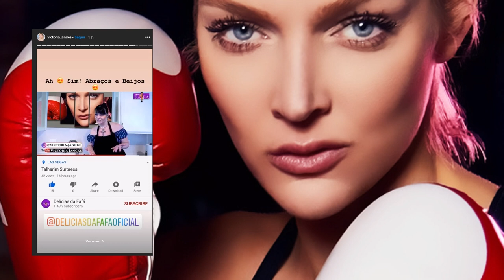OBRIGADO VICTORIA JANCKE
siga a Victoria no Instagram: @victoria.jancke

Victoria Jancke é uma atriz, modelo e apresentadora nascida em Berlim na Alemanha (23 de novembro de 1990). Ela trabalha como modelo internacional há mais de 12 anos e já atuou em muitos comerciais para marcas como Edeka e Volkswagen. Victoria também é uma apresentadora conhecida e hospedada no The Weather Channel, Focus Online, no Lamborghini Super Trofeo Europe e em vários outros eventos esportivos do canal de televisão alemão "Das Erste -ARD". Aos 16 anos, Jancke foi vista como modelo e fez seu primeiro show para Wella. Ela foi assinada pela Modelwerk, depois pela Wink Models na Austrália e agora é assinada pela Louisa Models.

Desde tenra idade, Jancke esteve ativamente envolvido no atletismo. Ela começou na natação competitiva com seus principais eventos como costas de 100 e 200 metros. Em 2015, Jancke jogou pela seleção alemã na Copa do Mundo de Rugby de 2015. Ela pratica karatê, boxe e artes marciais mistas (MMA).

Victoria Jancke is an actress, model, and presenter born in Berlin Germany (November 23, 1990). She has worked as an international model for over 12 years and has performed in many commercials for brands such as Edeka, and Volkswagen. Victoria is also a well-known presenter and hosted on The Weather Channel, Focus Online, the Lamborghini Super Trofeo Europe, and several other sporting events for German Television channel, "Das Erste -ARD". At age 16, Jancke was scouted as a model and walked her first show for Wella. She was first signed with Modelwerk, then Wink Models in Australia, and is now signed with Louisa Models.

From an early age, Jancke was actively involved in athletics. She started out in competitive swimming with her main events as 100 and 200 meter backstroke. In 2015 Jancke played for the German National Team in the 2015 Touch Rugby World Cup. She practices karate, boxing, and mixed martial arts (MMA).

Jancke has been accepted into a rigorous acting program at the Beverly Hills Playhouse, and preparing for her next role in "Empty Track," a new short film in pre-production.

In March 2019, Jancke worked as a voice actor in the new documentary, Rwandan Daughters. The short doc tells the stories of women who lived through the Rwandan genocide of 1994.

As of October 2019, Jancke wrapped production on Czech television show, "Einstein," directed by Vojtech Moravec & starring Vojtech Kotek. She plays the role of a secret agent, Siri Koháková. The show was produced by Sirena Film and will air on Prima TV in 2020.